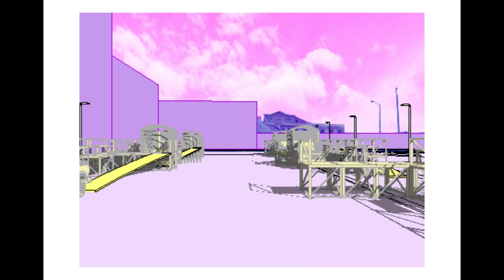Puerto acarreo recorrido 1